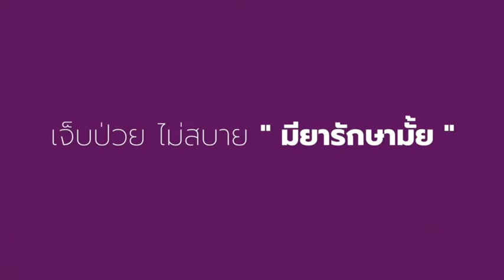เส้นทางชีวิต รมว.เอนก จากนิสิตหนีเข้าป่าสู่ รมว.อว. EP : 2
เส้นทางชีวิต "รัฐมนตรีเอนก" จากนิสิตที่หนีเข้าป่า สู่ "รัฐมนตรี อว." ในวันที่ผมอยู่ป่า EP : 2